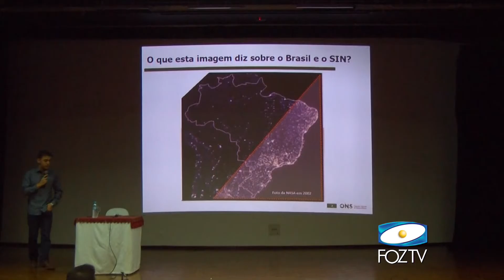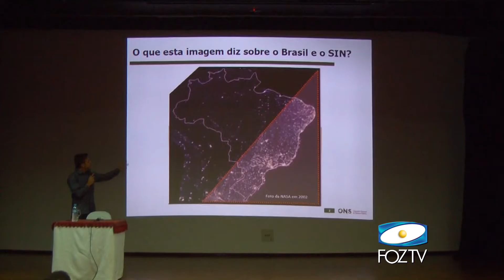UDC NOTICIAS 05/08/2016 BLOCO 03